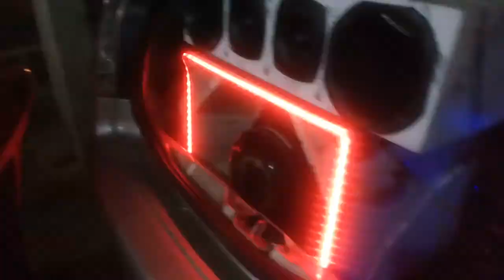Reginaldo video bar do cosme...2018....